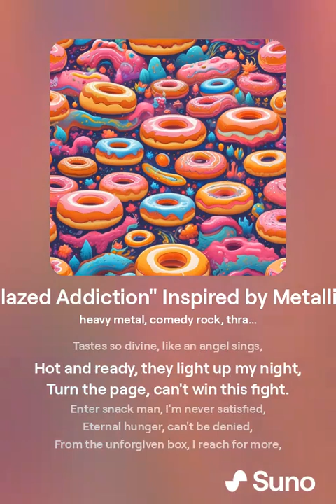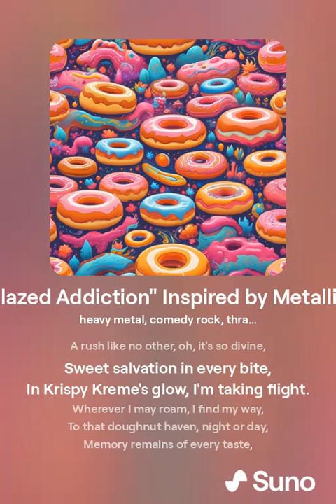"Glazed Addiction" Side: B, Inspired by Metallica (An Original Song)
🎵 Embark on a doughnut-fueled journey through the realms of heavy metal with "Glazed Addiction" Side: B, our homage to the mighty Metallica! 🎵 Inspired by the legendary band's iconic style, this original song is a thrilling ode to the irresistible allure of Krispy Kreme Doughnuts and the consuming passion they inspire. With nods to Metallica's classic works woven into every riff and lyric, "Glazed Addiction" Side: B is a headbanging adventure you won't want to miss.

💬 Join the Community:

Dive into the heart of our musical journey and perhaps even collaborate with us on future projects!

Express your passion for doughnut-fueled metal with our exclusive merchandise! From tees to hoodies, each item is designed to rock your wardrobe. Explore our store today and find your perfect piece of musical merch.

🎶 Lyrics:
(Include a snippet of the lyrics here, showcasing the doughnut-fueled madness of "Glazed Addiction" Side: B.)

Thank you for rocking out with us and supporting our musical passion! We hope "Glazed Addiction" Side: B brings a rush of adrenaline and a craving for more. Keep the metal spirit alive and let the doughnuts reign supreme! 🤘